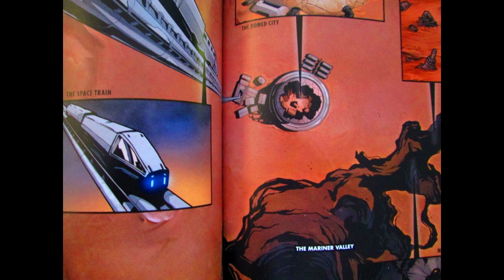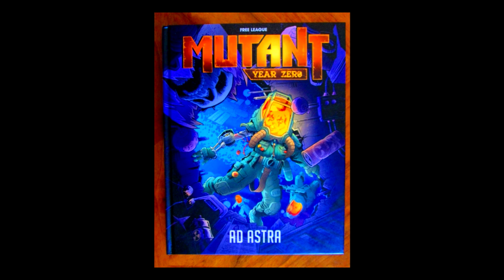Mutant: Year Zero Ad Astra (SPOILERS) review pt6: Mars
The science fiction continuation to the Path to Eden core Mutant Year Zero campaign! It also works as a stand-alone saga.
Check out Dames of Asstoria, a tabletop RPG where you play as monster girls, experiencing high adventure in a world that doesn't fully accept them.
- As It Happened